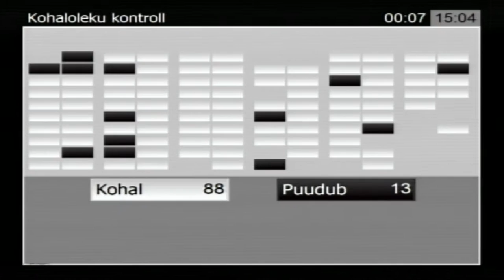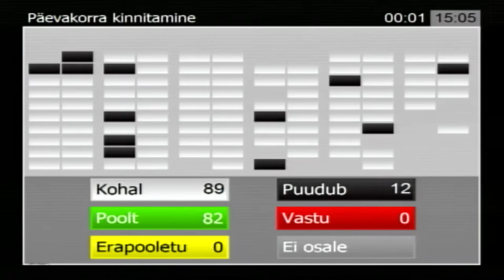Riigikogu istung, 15. detsember 2014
Riigikogu kinnitas sügisistungjärgu viimase töönädala päevakorra, mis näeb ette 40 eelnõu menetlemise.

Tänase istungi vabas mikrofonis võtsid sõna Heimar Lenk, Lembit Kaljuvee, Siret Kotka, Kalev Kallo, Mihhail Stalnuhhin ja Valeri Korb.